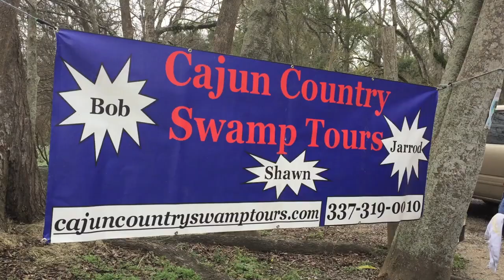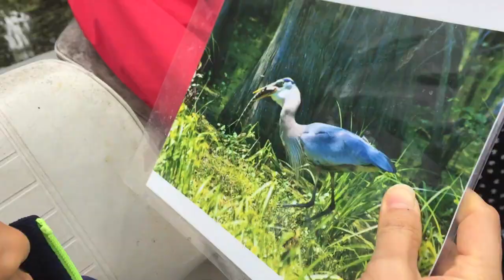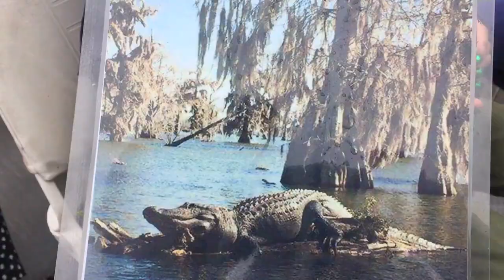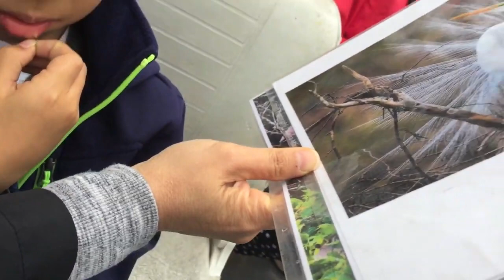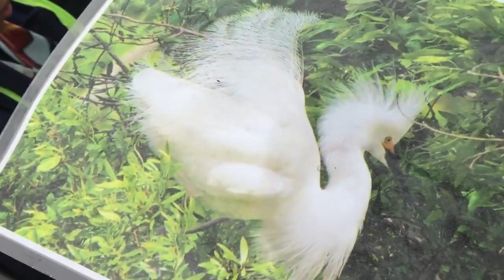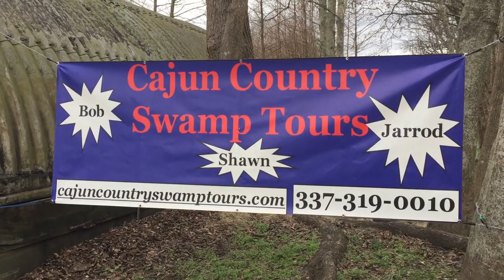Cajun Country Swamp Tours in Breaux Bridge Louisiana (bonus footage)